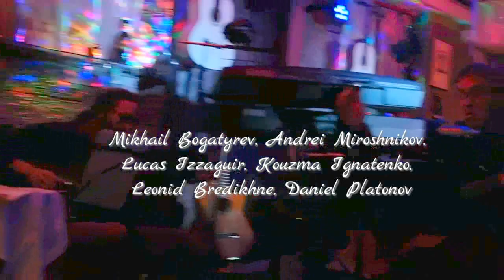IZOLATOR CANTINE 1 Le feu éternel / Вечный огонь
Новые народные песни: 1. Вечный огонь (слова МБ, муз. – IZOLATOR)
IZOLATOR
concert dans
La Cantine russe
Concert le 24/01/2016: Mikhail Bogatyrev (paroles, voix, guitare), Andrei Miroshnikov (guitare), Kouzma Ignatenko (violon, xilophon, accordéon), Lucas Izzaguir (percussion), Léonid Bredikhin (basse), Daniel Platonov (violon)